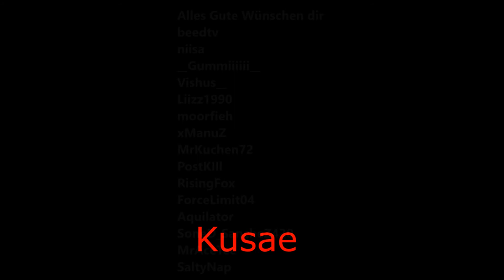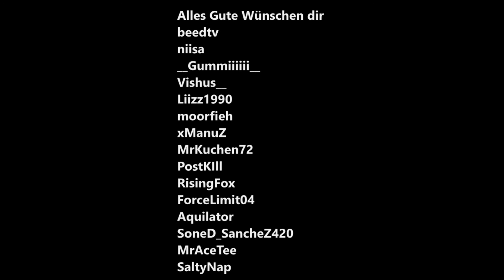Azpectgeburtstag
Nur für dich zu deinem Geburtstag Bro Ich Wünsche dir Viel Kraft, Gesundheit und Erfolg weiterhin.

Wir zusammen als Community werden immer Hinter dir stehen.
Bleib so wie du bist